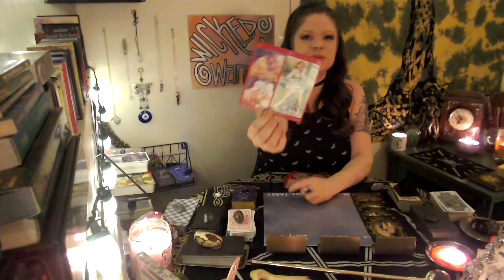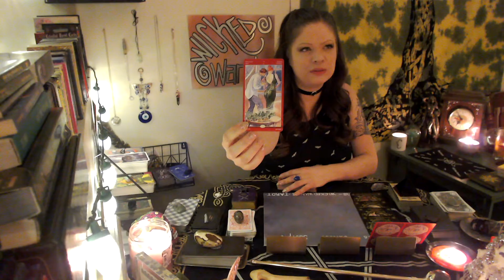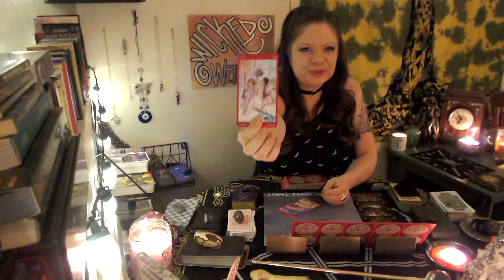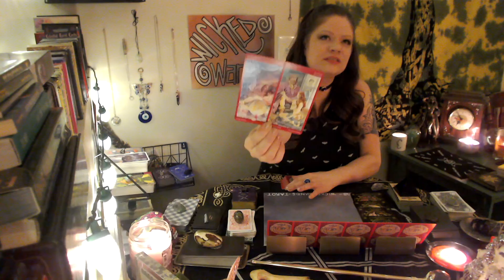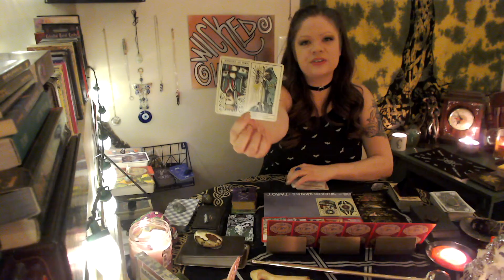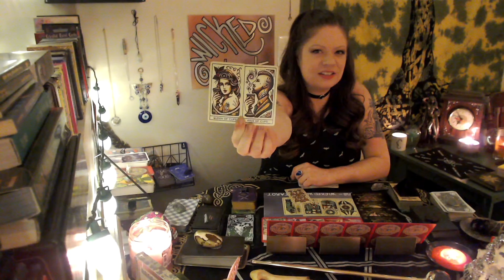SCORPIO - What They Say About You: We're Soulmates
Someone knows this connection is unlike any other.